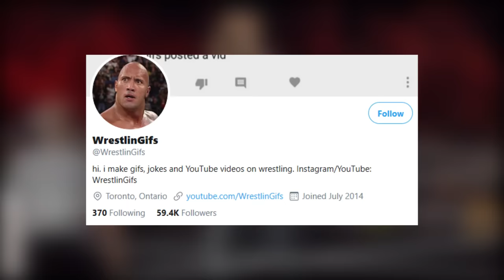A Look Back at WWE 12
The Smackdown vs Raw series was done and it was time for a re-brand, no fancy name, no fancy gimmicks, it was simply WWE 12. Exciting right? When this game came out back in 2011, I was not a fan. Something just did not feel right, I barley played it and just moved on. I played a bit of Universe mode and Road to Wrestlemania but I never was invested. For the past 9 years I thought this was just another WWE game that was average, nothing special, nothing bad. It just did not feel right. However now. When it was time to go back and play this game again, I was so surprised. I loved playing this game, it completely changed my perspective on the game, it went from being a game that I thought was forgettable to now. I legit think its one of the most underrated WWE games ever. So lets take a look back at WWE 12 and see what was going on

Twitter.com/WrestlinGifs
Instagram.com/WrestlinGifs